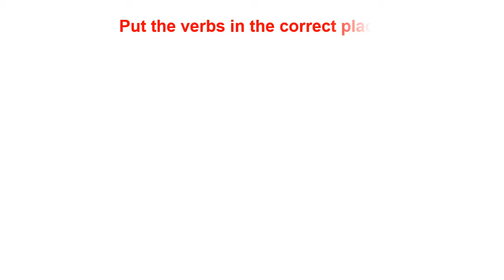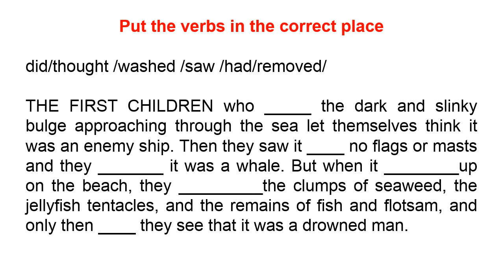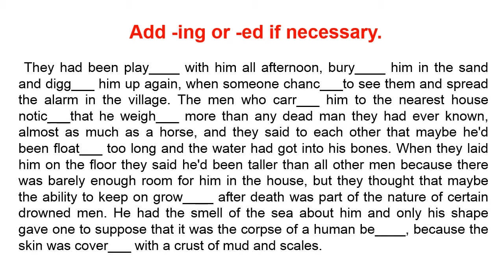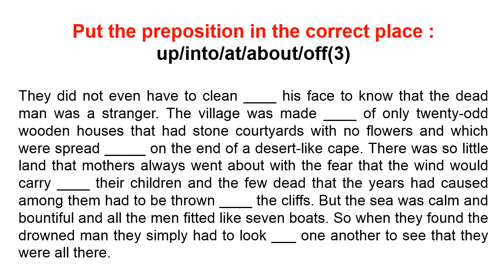Aprender inglés a través de la literatura: The Handsomest drowned man in the World 1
Aprender inglés a través de la literatura: The Handsomest drowned man in the World 1 Learn english through literature: The Handsomest drowned man in the World by Gabriel Garcia Marquez 1 Download